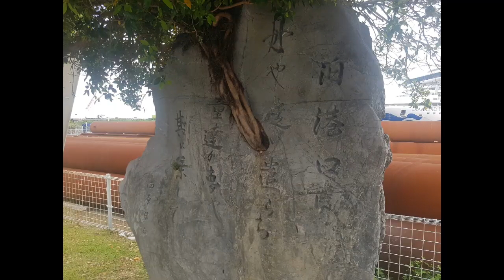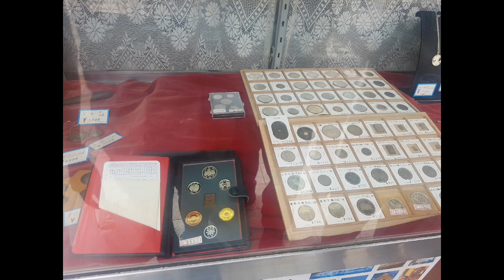OKINAWA MAY 2023